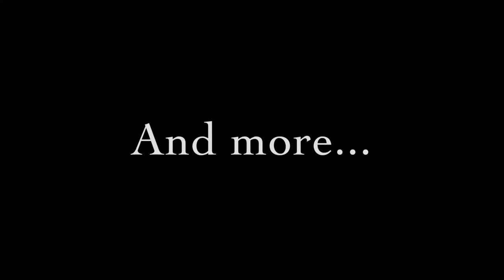Manhattanville College Choirs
Promotional video showcase Manhattanville College's Chorus and Women's Vocal Chamber Ensemble under direction of John Cuk.